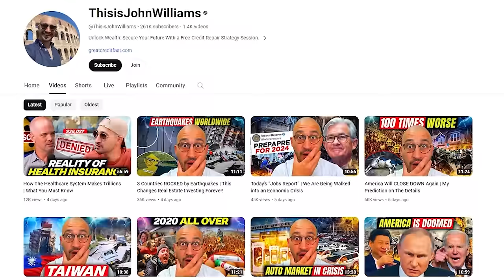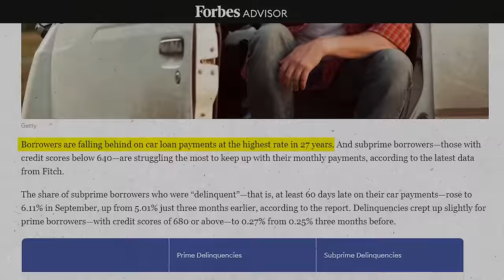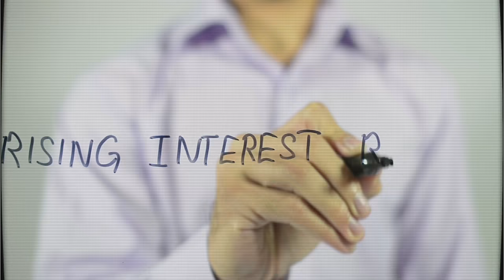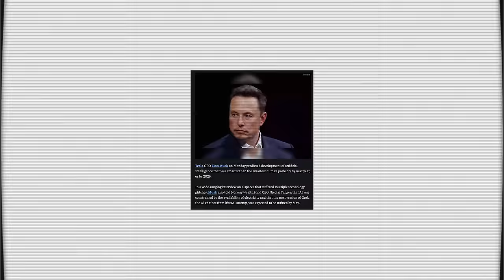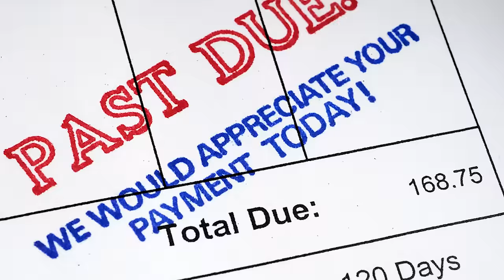Exciting Update - I am Changing The Entire Channel